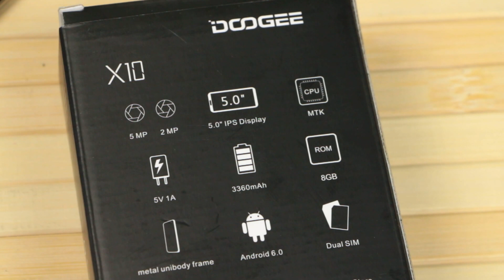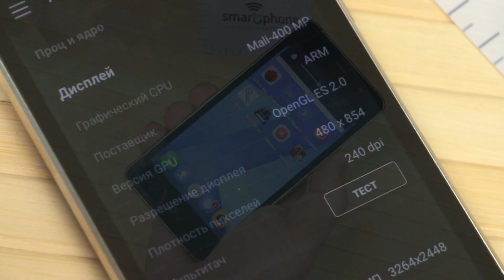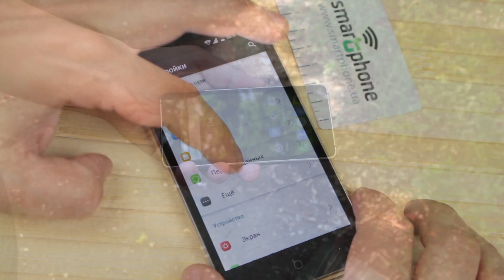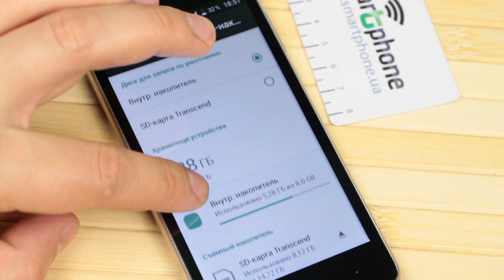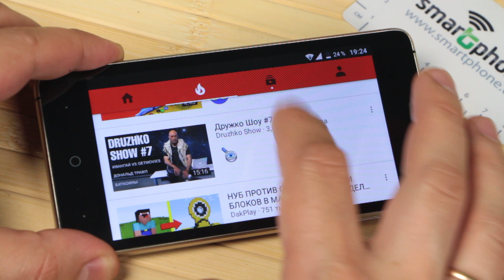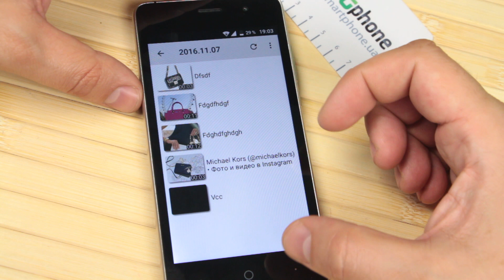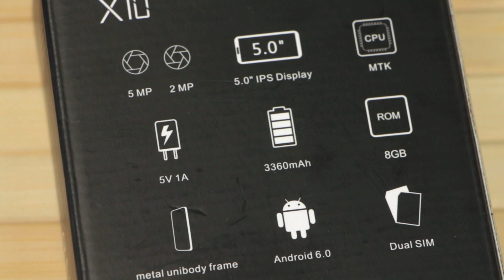DOOGEE X10 - Обзор бюджетника с ценником до $50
Смартфон DOOGEE X10 работает под управлением Android 6.0.1. Краткие технические характеристики устройства X10: процессор 2-ядерный MediaTek MT6572, память 512 МБ ОЗУ, 8 ГБ ПЗУ, интерфейсы Wi-Fi 802.11 b/g/n, Bluetooth 4.0, microUSB 2.0, OTG, камеры 5.0 и 2.0 Мпикс., поддержка карт памяти формата microSD до 64, встроенные чипы GPS. Поддержка 2-х SIM карт.